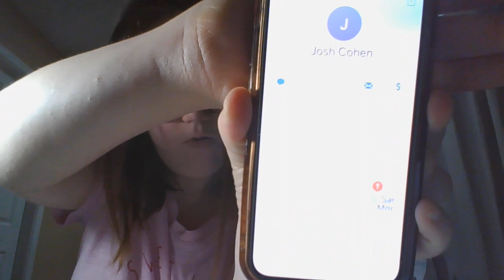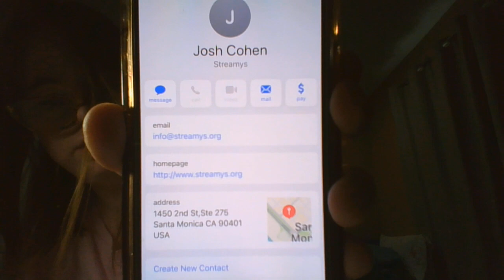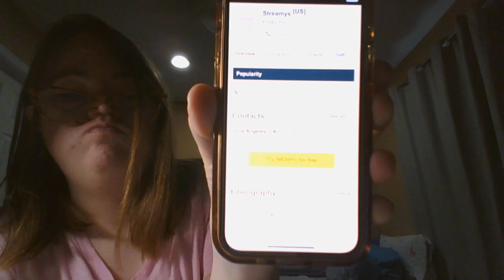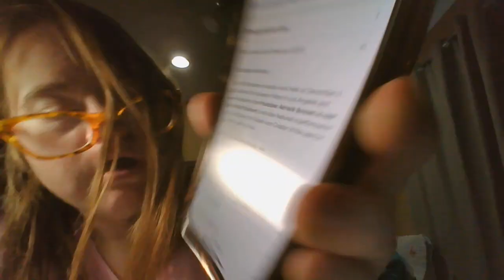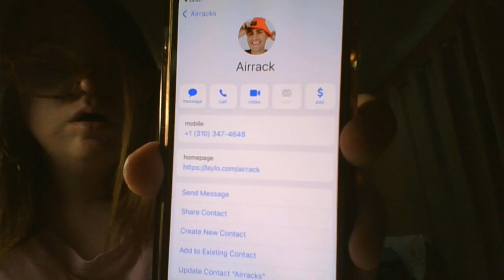amp world went to the Streamy Awards Show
@BenAzelart @brentrivera @AlexaRivera @StokesTwins @stokestwinstoo @kat_hixson @JeremyHutchins @DominicBrack @lexihensler @sofiedossi @sofiedossimusic8792 Sofie Dossi - Topic @ZacharyRyan@streamys